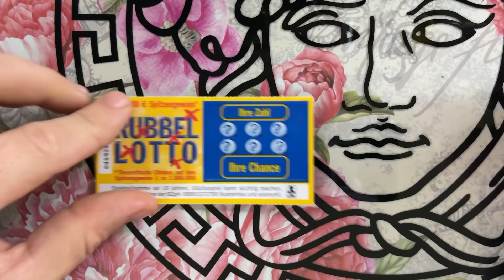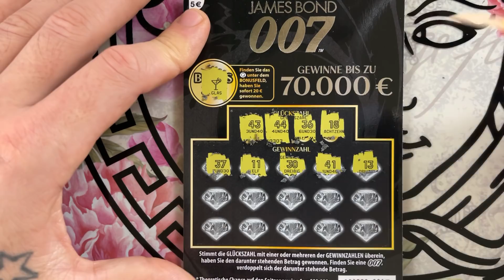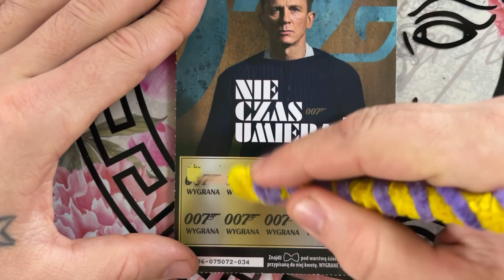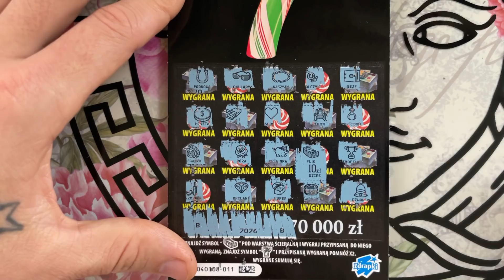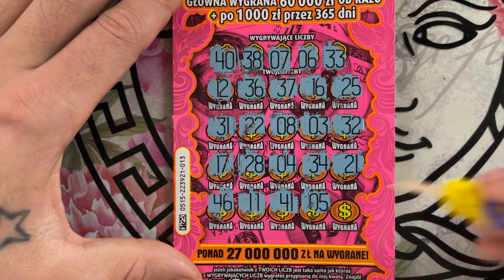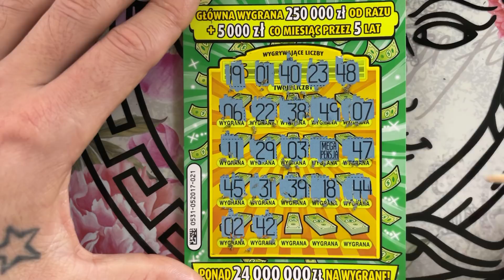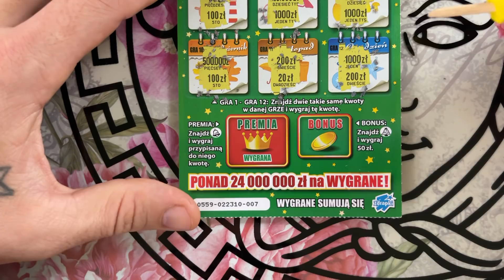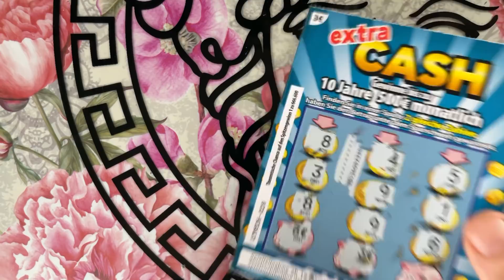ZDRAPKI. NIEMIECKI MIX ZA 19 € i POLSKI ZA 60 ZŁ SĄ WYGRANE W OBU